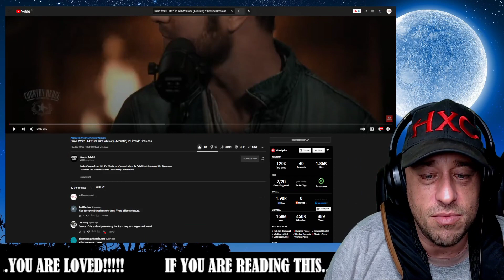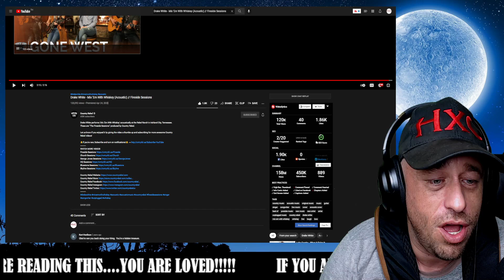Drake White - Mix 'Em With Whiskey (Acoustic) // Fireside Sessions Reaction!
Show @Countryrebel some love!
Show @drakewhiteofficial some love!